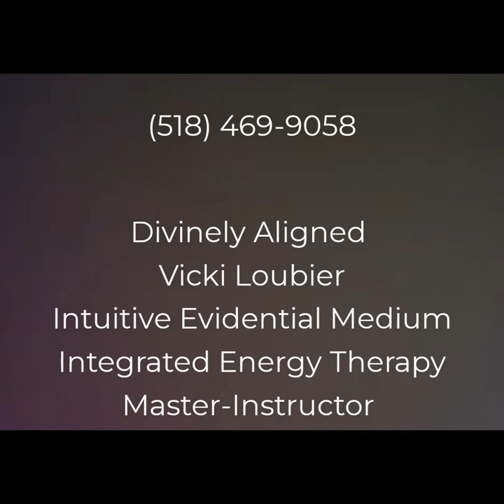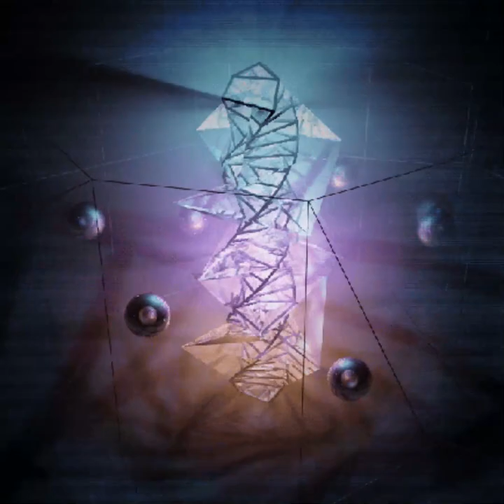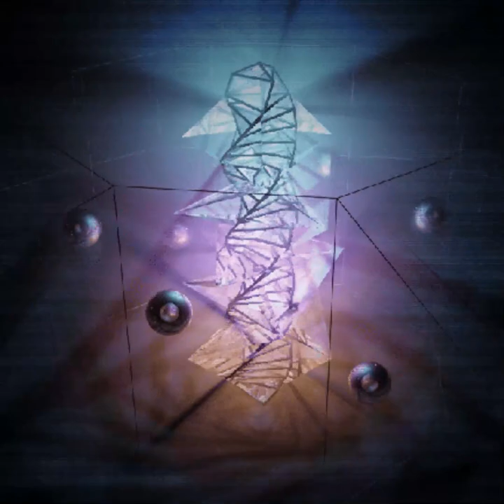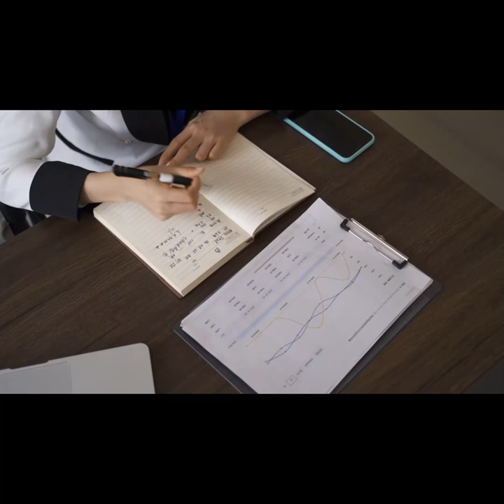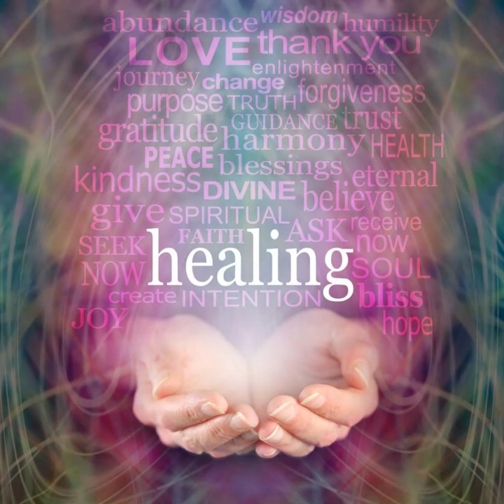Elizabeth Shultes of Harmony Kai and Vicki Loubier of Divinely Aligned talk Angels!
Join Elizabeth Shultes of Harmony Kai, a spiritual guide specializing in the darker side of energy work and spiritualism, as she engages in a profound discussion with Vicki Loubier, an angelic spiritualist energy worker from Divinely Aligned, who brings a lighter perspective to the spiritual realm. This intriguing conversation explores the fascinating intersection of angels and Paganism, delving into how these seemingly disparate elements can coexist and collaborate in the spiritual spectrum. Witness as light meets dark, and discover the harmonious balance that can be achieved when these forces intertwine. Tune in for an enlightening exploration of spirituality, where we challenge preconceptions, broaden our understanding, and unite diverse spiritual paths.